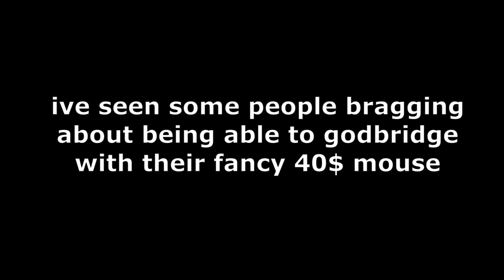Godbridge with office mouse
more consistent at double click godbridge than bedlessnoob gg
i had to speedrun editing this but still took 2.5 hours damn
anyways dell mouse op
Pack
Idyl 16x
Music
from youtube studio
Phrase Prant
Away
dell mouse model M-UAN DEL1